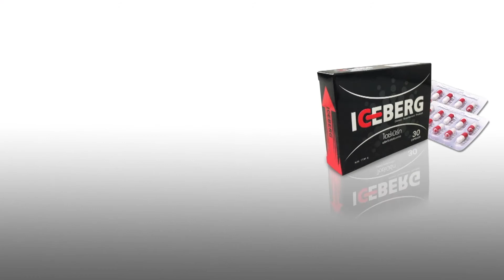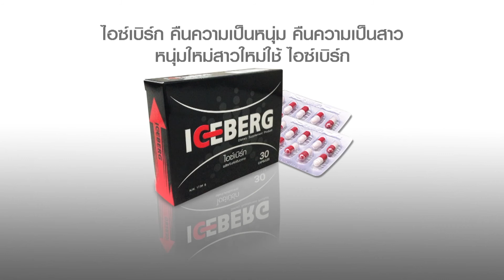สิ่งที่จะคืนความเป็นหนุ่มให้กับคุณ จากผู้ที่ใช้จริง!!